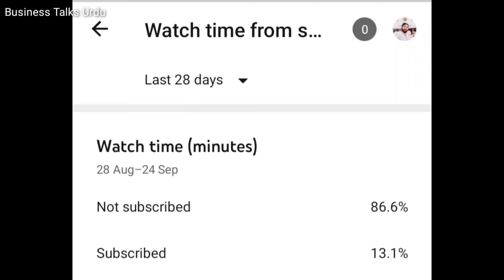Lahore Shahpur kanjran Mandi Most Beautiful Cattle Calf Latest Rate Update | Cow Mandi Pakistan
اگر آپ بھی اپنے جانوروں وغیرہ کی ویڈیوز بنوانا چاہتے ہیں مثلا کٹافارم , بچھڑافارم , گائے , بھینس ,بکرے بکریاں , چھترے چھتریاں اور مرغیاں وغیرہ تو اس واٹس اپ نمبر پر میسج کر سکتے ہیں۔